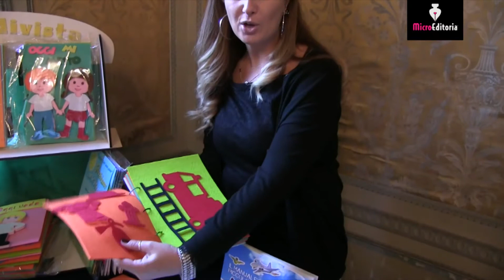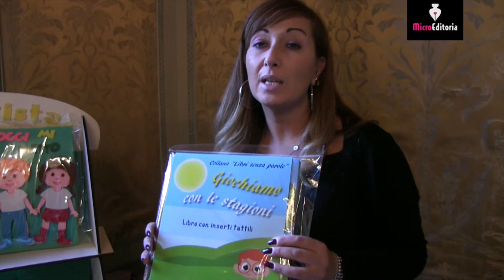Pillole dagli editori "Puntidivista" - Microeditoria 2019